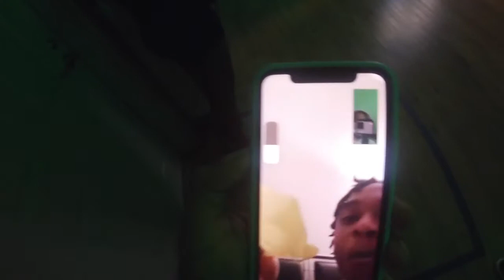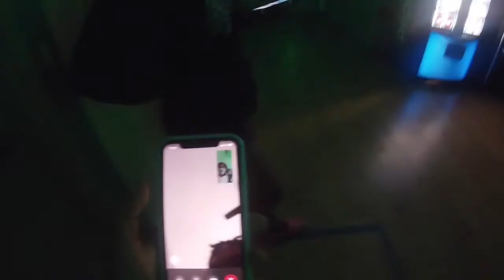GORDON STATE HAUNTED HALL EDITION VLOG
Wassup you guys welcome to the RFD Family channel. You guys will see us a lot so get used to it.  I attend Gordon state college and this is their haunted hall.